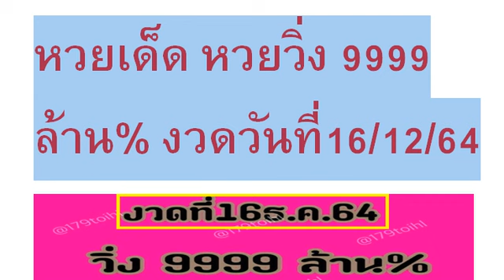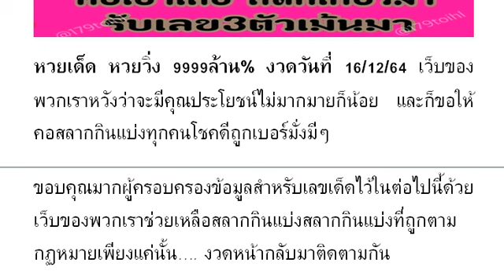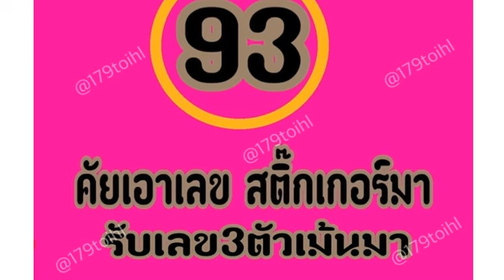2-3ตัวบนล่าง วิดีโอ # หว ยเ ด็ด หว ยวิ่ ง 99 99 ล้า น% งวด วัน ที่ 16/12/64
หวยเด็ด หวยวิ่ง 9999ล้าน% งวดวันที่ 16/12/64